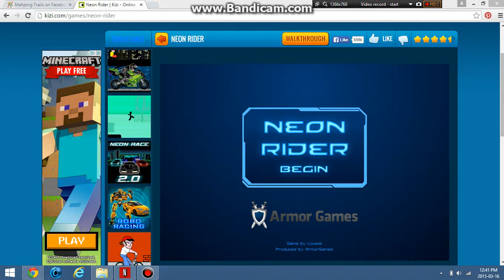Neon Rider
arrrrg this game is imposible is fun